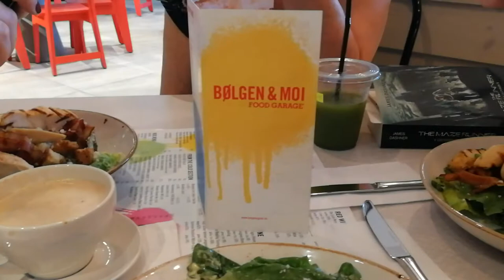Going home! 🛬 (31.7.18)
In my vlogs I show you my life with fibromyalgia! Fibromyalgia is a chronic illness, and after getting sick, my life has changed a lot. I try to live as "normal" as I'm able to, but because my health is so bad I can't do a lot of the things many people would think of as normal for an almost 20-year old; like going to school, working a job, hanging out with friends and so on. And because I don't look ill on the outside, I want to show what goes on in my life (why I can't leave the house everyday, how I try to take care of my body, and what fibromyalgia looks and feels like for me), and hopefully help end the stigma associated with illnesses where people can't always physically see your illness, and how much it affects you!

I will be adding subtitles to these videos when I'm able to, but feel free to help out if you want, to make these videos more accessible!

Products used in this video: